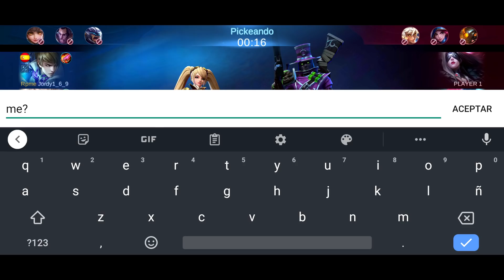CLINT UN TIRADOR FUERA DEL META CON UN GRANDISIMO POTENCIAL MOBILE LEGENDS ESPAÑOL